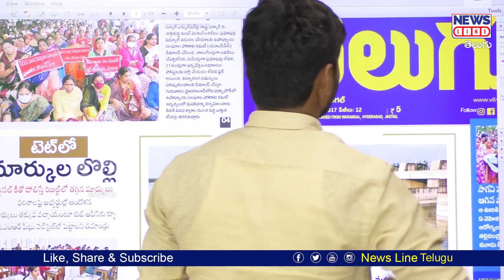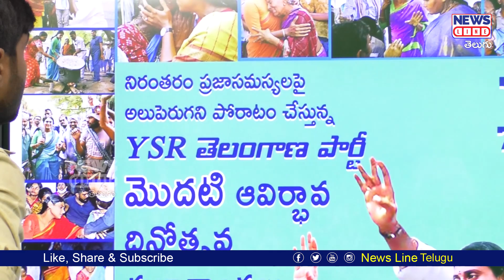వెలుగుకు షర్మిలక్కకు చీకటి ఒప్పందం!! | Velugu | YS Sharmila | Journalist Shankar | News Line Telugu